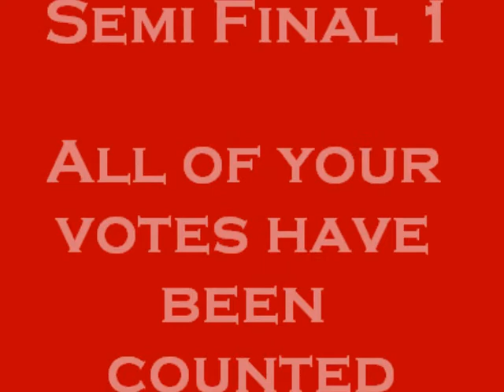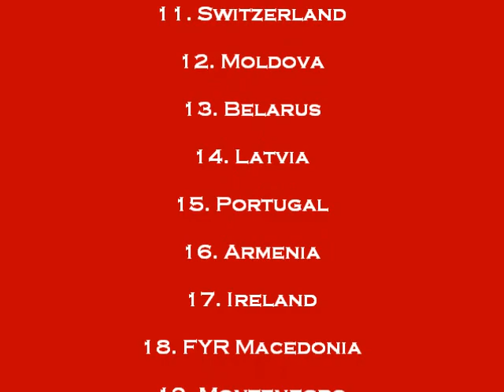Results & Qualifiers Semi Final 1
This are the results of the 1st Semi final.. this are the 10 songs you voted for the most!! We see them back in the big final